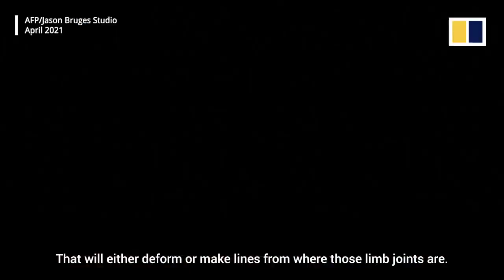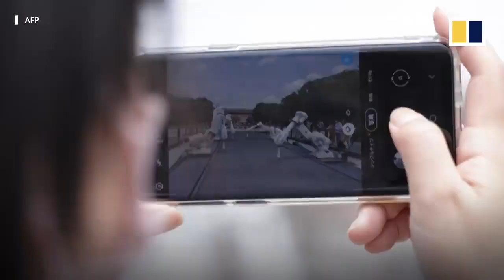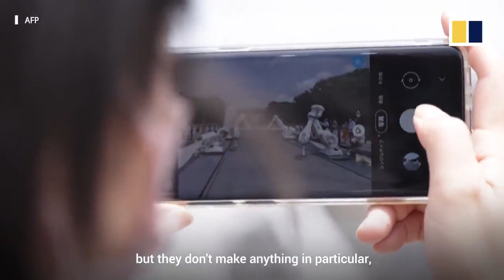Robotic ‘gardeners’ create Olympics inspired artwork at Tokyo's Ueno Park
Robotic “gardeners” have been hard at work drawing an Olympics installation at Tokyo’s Ueno Park. The “gardeners” are actually two-metre-long (6.6ft) robotic arms that run on AI computer programs to create the artwork display “The Constant Gardeners”. The arms analyse video footage from Olympic athletes and use the data to trace their movements on gravel. The four robotic arms will create 150 illustrations taken during the course of the Tokyo 2020 Olympics and Paralympics.